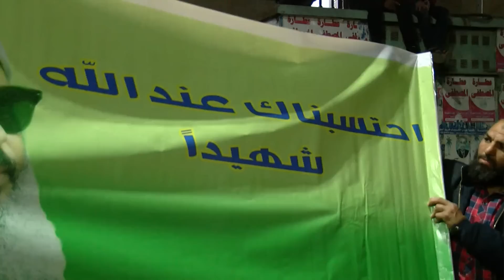تشييع جنازة الزعيم الإسلامي عمر عبد الرحمن في مصر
شيع الآلاف من أنصار الجماعة الإسلامية جثمان أحد رموز الجماعة عمر عبد الرحمن الذي توفي في أحد السجون الأمريكية عن 79 عاما.
وشهدت قرية الجمالية مسقط رأس عبد الرحمن بمحافظة الدقهلية توافد العديد من رموز التيار الإسلامي وحركة الجهاد المصرية لتشييع جثمان الشيخ الضرير، في ظل إجراءات أمنية مشددة.
وكان عبد الرحمن يقضي حكما بالسجن مدى الحياة لإدانته بالتورط في هجمات نيويورك عام 1993.